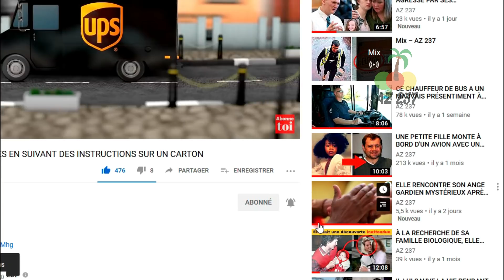ELLE APPELLE LA POLICE APRÈS AVOIR DÉCOUVERT CE QUE SA FILLE DE 3 ANS FAISAIT DERRIÈRE LA VOITURE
Élever des enfants est l'une des tâches les plus difficiles au monde. Une mère de l'Arizona pensait avoir tout vu, mais un jour, sa fille mit vraiment sa patience à rude épreuve. Alors elle fit ce qu'elle croyait être le mieux à faire : Elle appela la police à cause de sa fille de 3 ans, quand elle découvrit ce qu’elle faisait sur la banquette arrière de la voiture.
Si vous avez déjà été en voiture avec des enfants en bas âge, vous savez à quel point cela peut être agaçant qu’ils se crient les uns sur les autres, se lancent des jouets et de la nourriture ou font d'autres choses désagréables. Michelle supportait cela à chaque fois qu'elle entrait dans la voiture avec ses enfants. Ils la rendaient constamment stressée et anxieuse, et elle en avait assez.